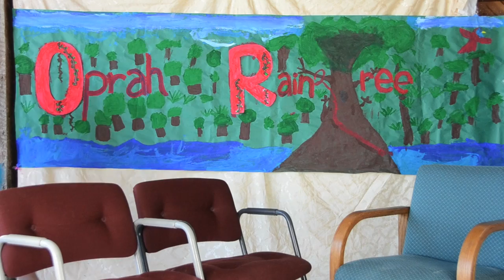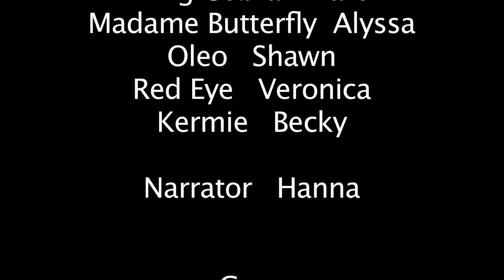Oprah Raintree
At Project Think, Afternoon Drama and Afternoon Computers combined their efforts to bring you this film. Oprah Raintree interviews various rainforest inhabitants.